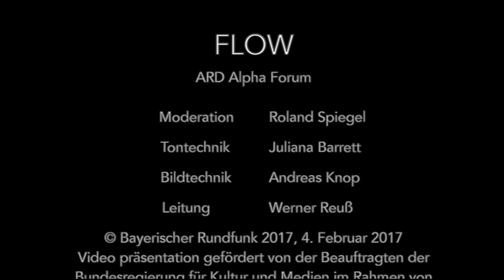"Improvviso Elisabeth" (Axel Wolf & Hugo Siegmeth FLOW)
Hugo Siegmeth - Bassklarinette
Axel Wolf - Laute

Free improvisation on the notes A-E-Bb-A, which also appear as letters in the name Elisabeth. That is why the piece is called "Improvviso Elisabeth".
The suggestion for this improvisation came from Roland Spiegel in the TV program "Alpha Forum" from February 4, 2017

Freie Improvisation über die Töne A-E-Bb-A, die als Buchstaben auch im Namen Ellisabeth vorkommen. Die Inpiration für diese Improvisation gab uns Roland Spiegel in der Fernsehsendung "Alpha Forum" vom 4. Februar 2017.

Diese Videopräsentation ist gefördert von der Beauftragten der Bunderegierung für Kultur und Medien im Rahmen von NEUSTART KULTUR